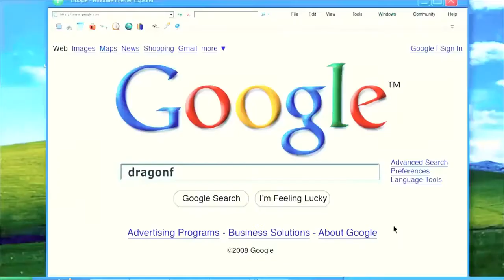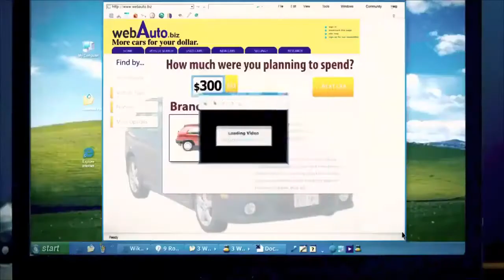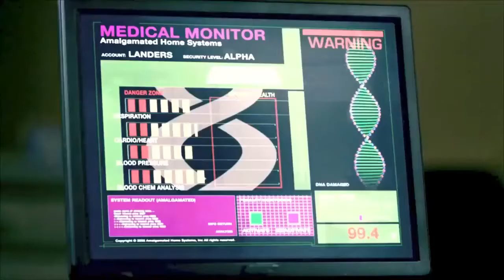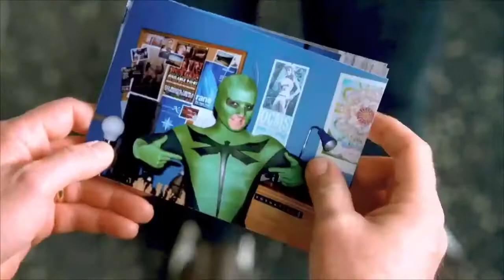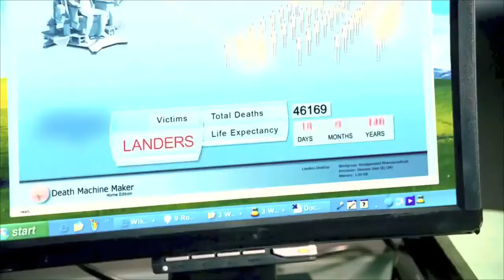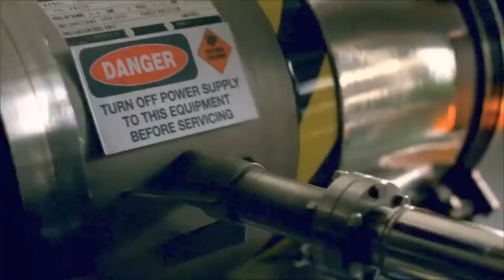Superhit Movie (2008) Movie Review In Hindi